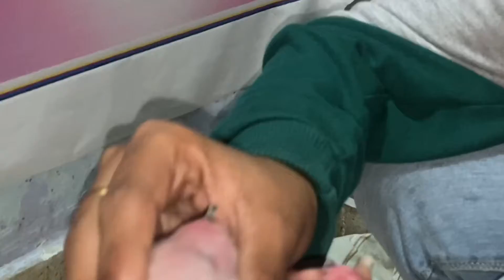Carry ny diye babies|| babies birth